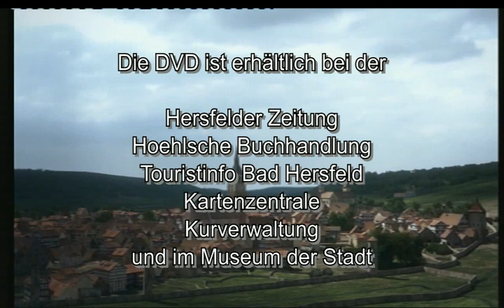Klosteranlage Hersfeld - Virtuelle Rekonstruktion - DVD Auschnitt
"Vor der Zerstörung", so heißt die virtuelle Rekonstruktion der Hersfelder Klosteranlage vor dem Brand im siebenjährigen Krieg und ist ein Projekt der Gesellschaft der Freunde der Stiftsruine.
Eine solche 3 D Animation ist nur möglich mit hochwertiger Computertechnik und einer erheblichen Renderzeit.
Gisela und Detlev Meier (Elektro Hess GmbH) haben dieses Projekt unterstützt.
Erstellt durch die Firma Bikovision in Frankfurt am Main den dazugehörenden Text sprich der Schauspieler Julian Weigend.

Der kurze Ausschnitt von Stadt TV Bad Hersfeld ist ein Beitrag zum Kauf der DVD - es lohnt sich auf jeden Falll - Übrigens ein wunderschönes Geschenk für alle Anlässe, und jetzt insbesondere für das bevorstehende Weihnachtsfest.

Die DVD in einer Länge von 12:20 Min. ist erhältlich bei:
Hersfelder Zeitung (HZ)
Hoehlschen Buchhandlung
Kartenzentrale am Markt 1 Bad Hersfeld
Kurverwaltung Bad Hersfeld
Tourist Information Bad Hersfeld
und im Museum der Stadt.